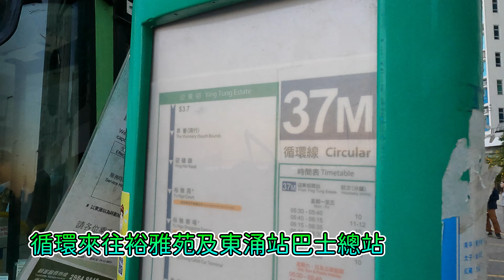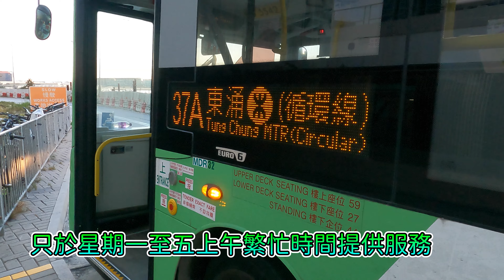【我們的循環線】EP39 嶼巴 37A 裕雅苑 ↺ 東涌站巴士總站 (4K影片)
路線：1 (正常路線)
用車營辦商：嶼巴
車牌：WD3542
車隊編號：MDR32
車型：MAN A95 12m
字軌：
倍速：10
1. 8th World Wonder - RKVC
2. Waterpark Radio Ad - Freedom Trail Studio

版權聲明：

章節Check point：
00:00